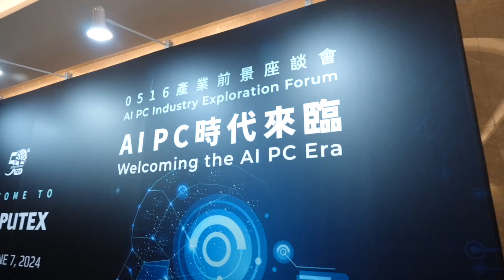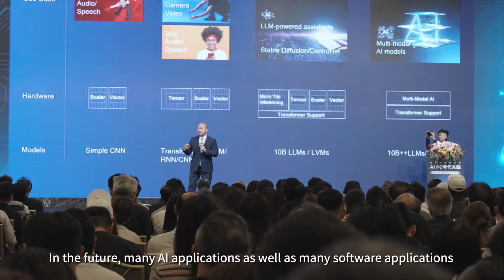【COMPUTEX2024】Welcoming the AI PC Era Forum Recap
The main theme of COMPUTEX 2024 is connecting AI, and aligning with current industrial trends. On May 16, one of COMPUTEX TAIPEI's organizers, the Taipei Computer Association (TCA), hosted the AI PC Industry Exploration Forum, featuring speakers from leading companies in the AI industry ecosystem.

Keynote Speakers:
🎤Chris Hung, Vice President and Director General of MIC (Market Intelligence & Consulting Institute)
🎤Grace Wang, Vice President & GM of Intel Taiwan, Intel Corporation
🎤ST Liew, Vice President of Qualcomm Technologies, Inc., President of Qualcomm Taiwan, SEA, ANZ
🎤Jason Ma, Engineering Director, ChromeOS of Google Taiwan
🎤Albert Liu, Founder & CEO of Kneron

Panelists:
📣T.H. Tung, Chairman of Pegatron
📣Samson Hu, Co-CEO of ASUS
📣Mike Yang, SVP of Quanta / GM of Quanta Cloud Technology
📣Anson Chiu, President of LITEON
📣Allen Lien, Chairman & CEO of Acer Medical

COMPUTEX TAIPEI 2024
June 4 to June 7 in Taipei Nangang Exhibition Center Hall 1 & 2 (TaiNEX 1& 2)